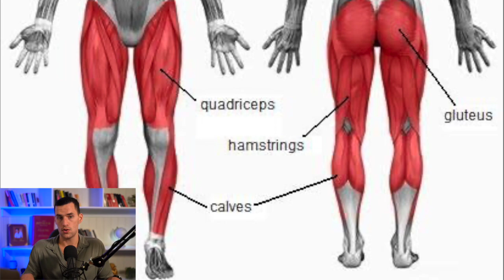Weights training for an ATTRACTIVE male body (FREE program included)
Everything I have learned from my years as a Personal Trainer and my own fitness journey in regards to build an aesthetically attractive male physique.

You can use these tips if you are skinny and trying to build muscle, fat and trying to lose weight or already fit and looking to keep on improving.

Being fat as a man is not acceptable in today's age of self improvement. The competition for female attention is stronger than ever, so you need to be working on your fitness and your strength in order to be more physically attractive, more confident and motivated.